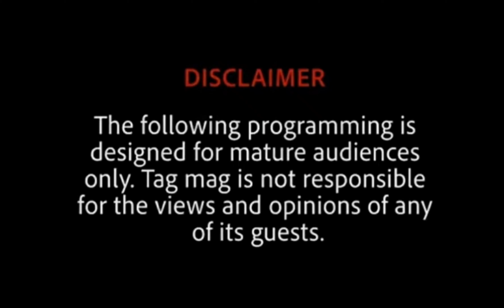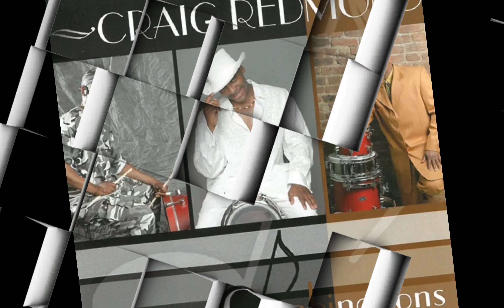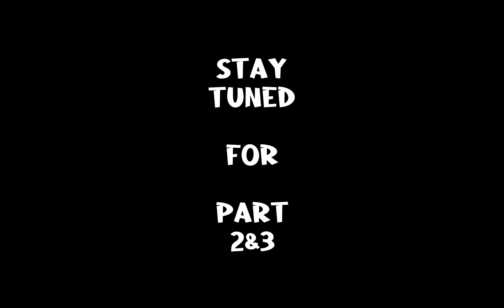🎭 CRAIG REDMOND 🎭of C-DREAMS💫 INTERVIEW 1of3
Join TAG as we travel with a PURE musician...40 yr veteran on the percussion!!! From GOSPEL to many GENRES. A pure master of the craft...if u are a musician, this is the interview for u,sit kick back relax as we continue to bring g u a variety of guest!!